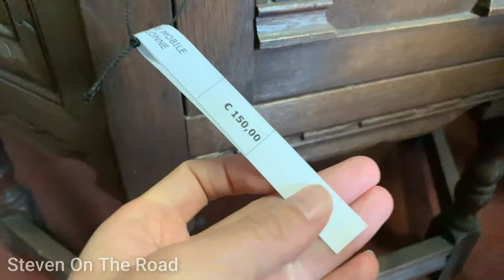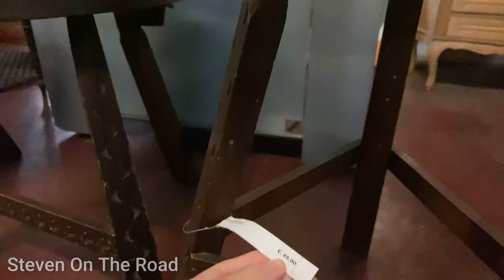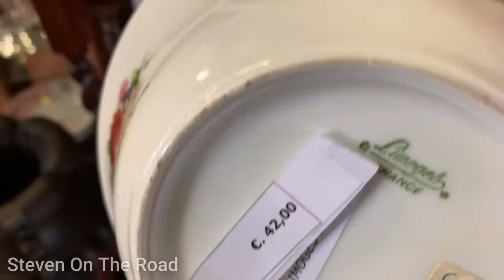|Vlog|13|中古店|4K||意大利|欧洲|旅游|疫情下的海外生活|周末出游|Villagestore Flea market|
意大利新冠疫情恶化，伦巴第大区进入“软”封模式。
我们在“封锁”之前去到了米兰周边的一家中古店。
里面的货物维护的都挺不错，这就带大家进去看看。

📣欢迎大家关注，🎯点赞，💡评论哦
🔜意国生活记录持续更新中

🏔徒步
🗻滑雪
✈️旅游
⛱生活

山在那里
等待你我去探索
阿尔卑斯山脉
无数的雪道
走不完的山路
满足各种户外需求
也让你我更接近大自然
锻炼身体
愉悦心情

自我介绍
旅居意大利多年
自学滑雪
探索徒步
与你分享意国户外及生活点滴